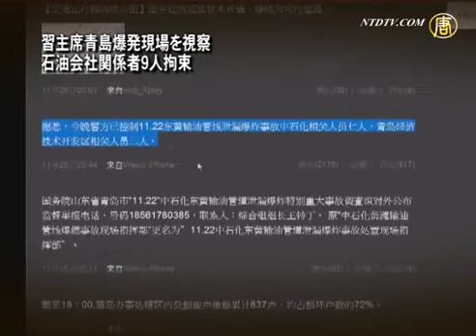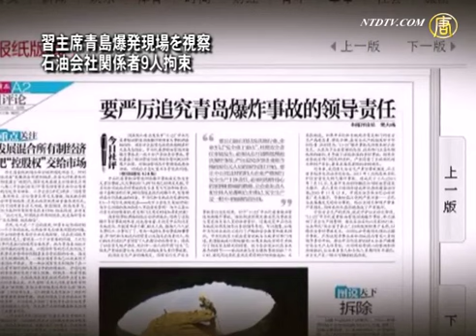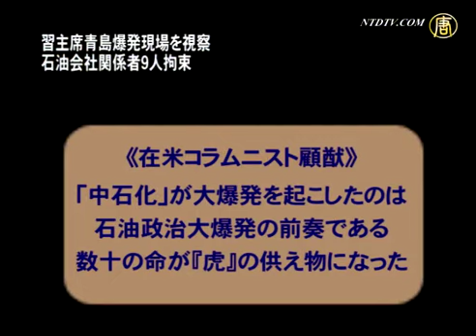【禁聞】習主席青島爆発現場を視察 石油会社関係者９人拘束